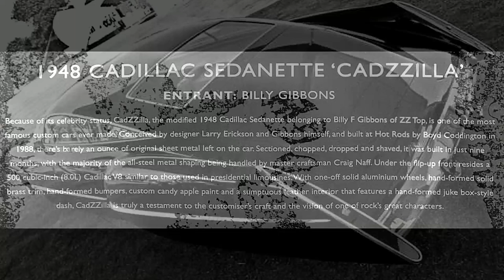1948 Cadillac Sedanette Cadzilla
Soundtracks Available on "Second Pass" my new CD on CD Baby